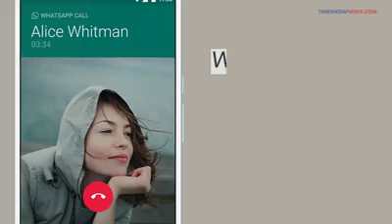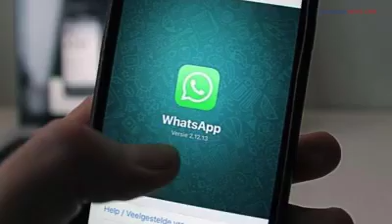24 November 2018